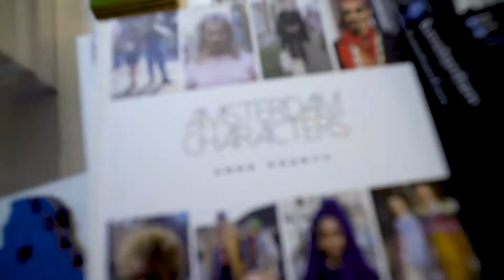Paris24seven City Guide - Amsterdam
Suivez-nous à Amsterdam pour découvrir nos bonnes adresses !